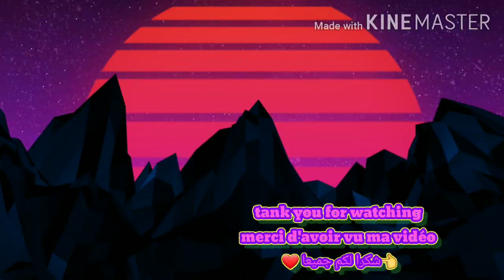havaianas👍👍👍 top sandales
دعمكم بيوصلنا بالاشتراك ولايك وشير .. للمزيد من
الفيديوهات
أسفل الفيديو باللون
الأحمر simorayanechannel#
اشتراك وتفعيل جرس
الاشعارات

pour faire de la publicité dans notre
chaîne YouTube veiller contacter la page
simorayanechannel
chhiwat ghazalati dar dmana